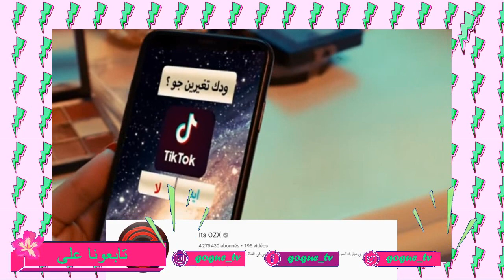اغنية اوزكس تيك توك ( تعليق على فيديو كليب حصري) الاغنية رهيبة ozx -TikTok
تعليق على فيديو كليب اغنية اوزكس تيك توك ozx -TikTok
الاغنية رهيبة ozx -TikTok

جميع الحقوق محفوظة لدا قناة غوغ